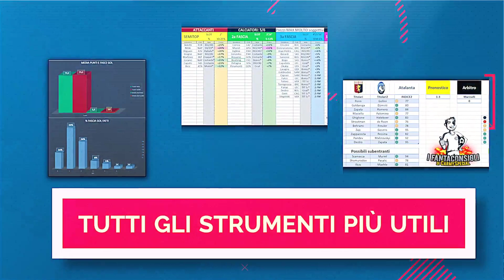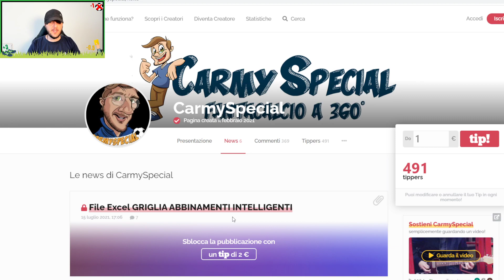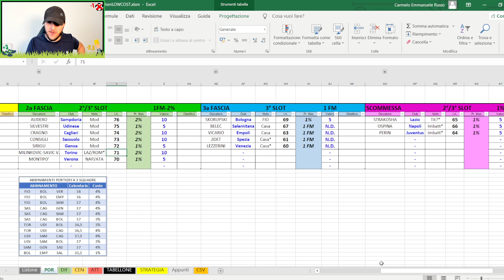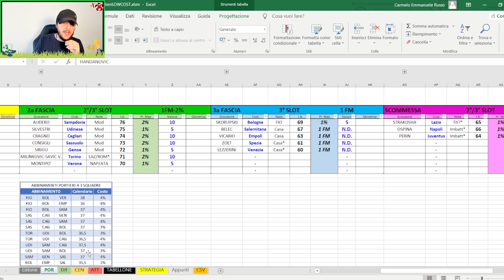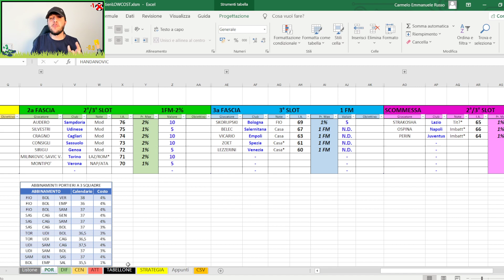PORTIERI LOW COST | CONSIGLI ASTA FANTACALCIO 2021/22